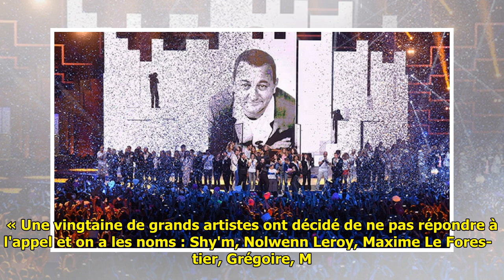VIDEO – Une « crise » aux Enfoi­rés ? Depuis le départ de Jean-Jacques Gold­man, « les choses ont é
VIDEO – Une « crise » aux Enfoi­rés ? Depuis le départ de Jean-Jacques Gold­man, « les choses ont été reprises par un clan » . Les Enfoi­rés traversent-ils une crise depuis le départ du pilier Jean-Jacques Gold­man ? Selon des infor­ma­tions de Moran­dini Live sur CNews, les artistes déser­te­raient la troupe. Le collec­tif s... ...